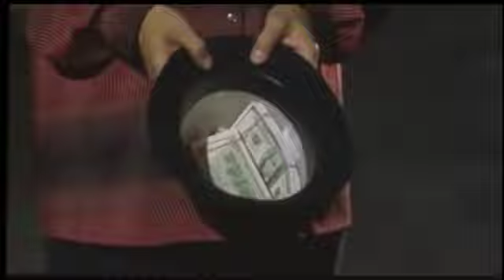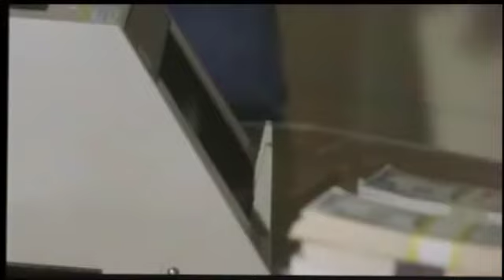SANGRE POR SANGRE 2 trayler oficial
sfe3egrfgg